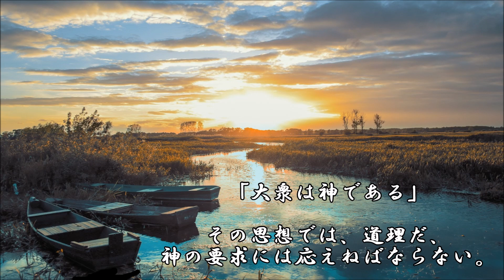ショートサーキット出張版読み上げ動画7291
アメリカとは、かなり極論すると「イギリスのいらないモノ」で、
出来た国家、かもしれない。イギリスが王の権威を持っていた頃？

素材著作
風景